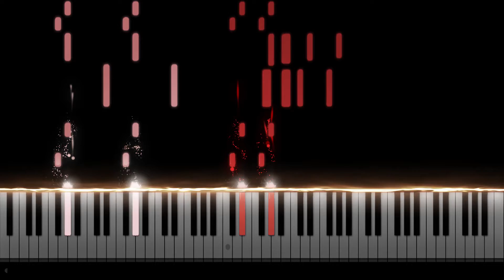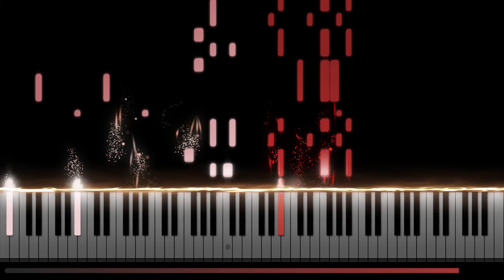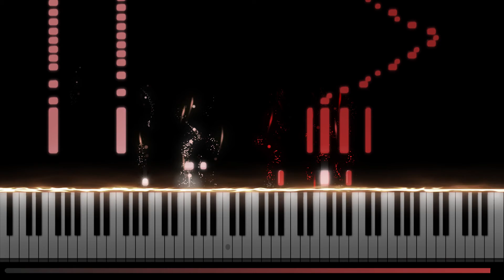DADDY! DADDY! DO! - Kaguya-sama: Love is War Season 2 OP「かぐや様は告らせたい？～天才たちの恋愛頭脳戦」(Piano Synthesia)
At this point it'll be a crime if both Masayuki Suzuki and Airi Suzuki don't do the Season 3 Opening 😂😂

This is a rare occasion where I love the song, really want to make a cover out of it, yet in the arranging process I didn't enjoy it at all. Perhaps it's due to the song has been piano covered by lots of people and the heat of trying to make a unique arrangement was getting onto me.

Glad it's all done for now, hope you guys enjoying it~
Phew...

Original Artist : Masayuki Suzuki ft. Airi Suzuki
Anime : Kaguya-sama: Love is War Season 2